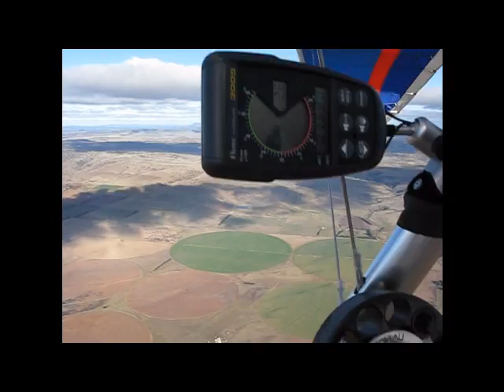Tunbridge-14th June.wmv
Flying in Tassie Winter @ 5000ft. Cold but fantastic